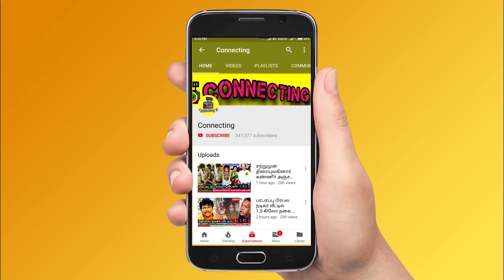வீட்டிற்க்குள் வந்த மும்தாஜ் அம்மா - குழந்தை போல் கண்ணீாில் வீடு !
வீட்டிற்க்குள் வந்த மும்தாஜ் அம்மா - குழந்தை போல் கண்ணீாில் Bigg Boss வீடு ! Mahat Interview ! Aishwarya & Mumtaj Fight ! Mumtaj & Mahat Fight ! Daniel & Mahat Fight !

Mumtaj Mother Enters Mumtaj Breakdown Tears

Mumtaj , Balaji , Yaashika , Aishwarya , and Housemates Breakdown Tears